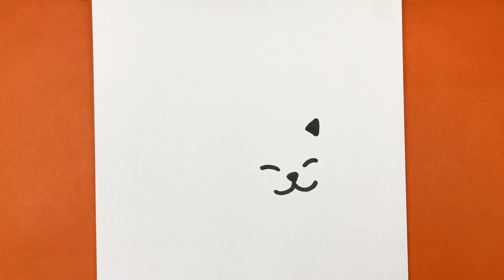Kolay Kedi Çizimi, Kedi Nasıl Çizilir, Sevimli Kedi Çizimi, How To Draw A Cat